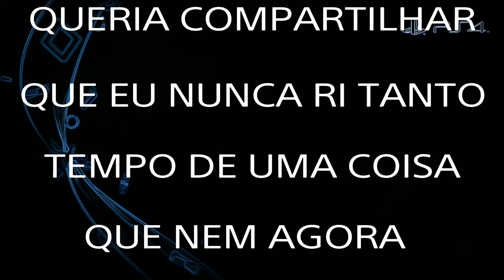HUEZANDO NO RAINBOW SIX #5 [II]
Demorou mas ta ai